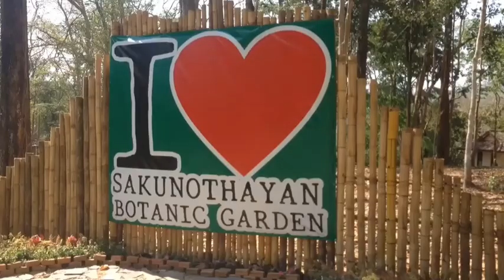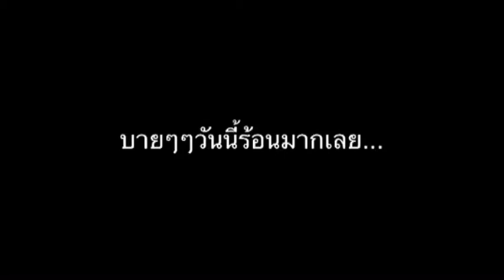เที่ยวน้ำตกสกุโณทยาน@พิษณุโลก2015